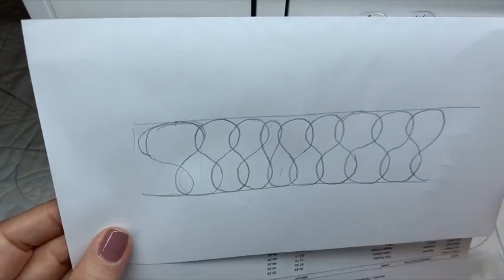Kit and Caboodle part 6 collected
The Kit and Caboodle  project with Kate Quinn continues with part 6.  Today we are working on come designs to fill the corner areas of the center block square in a square design.  Some feathers, small arcs, chain mail fill are just a few of the main designs for this session.  Enjoy

Templates to complete the mail rulerwork motifs can be found Look for the Westalee Rulerwork kit and related tools.  You can also send me and email from there if you have any questions.

Happy Quilitng